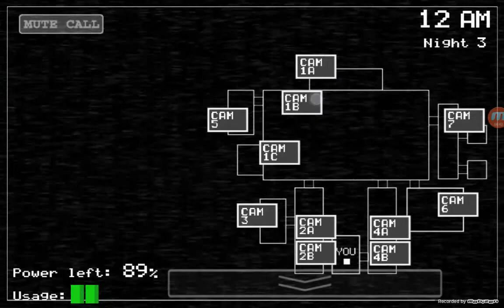Five nights at freddy's 1